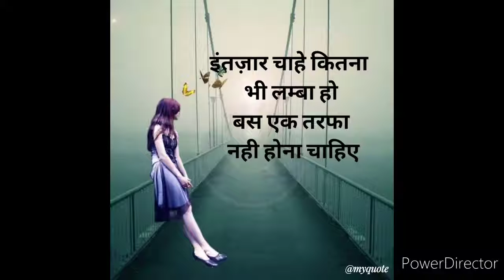Intezar Chahe Kitna Bhi/ इंतज़ार चाहे कितना भी.. Shero/shayari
Hello friends...
एक बार फिर से मै आपके लिए एक नई शायरी लेकर आई हु ये शायरी इंतज़ार प्यार से संबंधित है.. आशा करती हूँ आप सभी को पसंद आएगी.. ..

तो इंतज़ार किस बात का जाइये देखिये और किस तरह की शायरी, किस विषय मे शायरी लेकर आउ आप मुझे comment box मे comment करके जरूर बताए ताकि मै आपके दिल का हाल अपनी शायरी के जरिये आप तक पहुँचा सकु पेश कर सकु